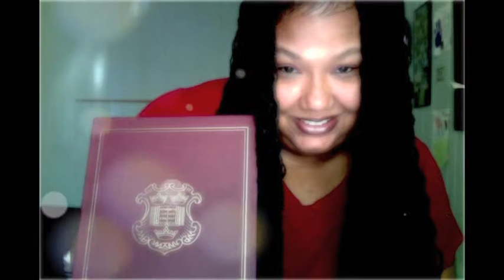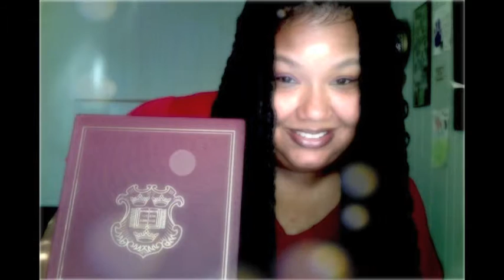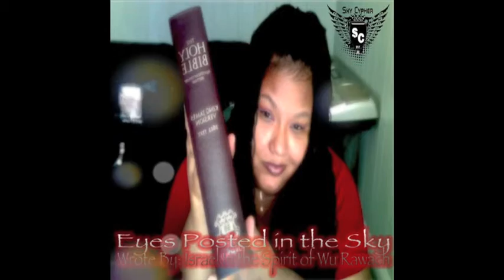Eyes Posted To The Sky For Yashaya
written in the Holy Spirit Wa Rawach